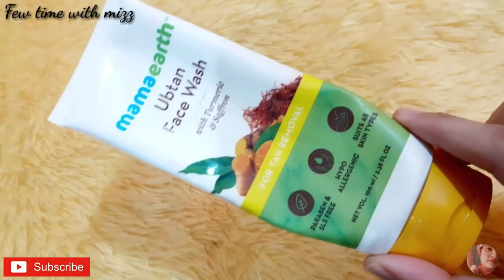Affordable makeup products for beginners|Beginners makeup kit|Skin care products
Hii everyone,
Affordable makeup products for beginners..

•Swiss beauty mini eyeshadow palette:-1)
•Maybelline newyork hyper curl mascara
•Lakme eyeconic curling mascara
•Swiss beauty eyebrow palette
•Swiss beauty baked blusher&highlighter

-Few Time With Mizz-